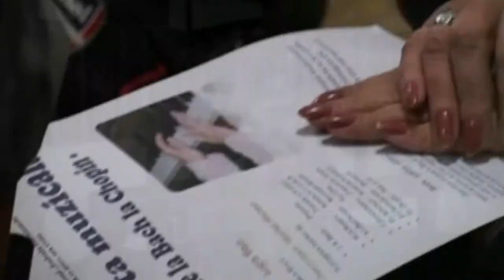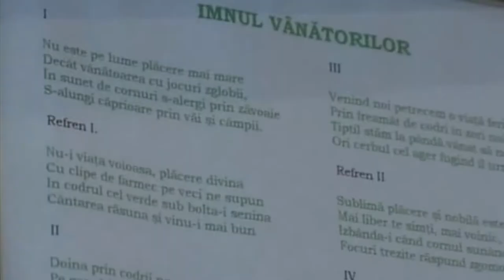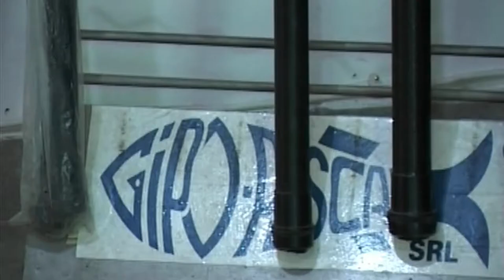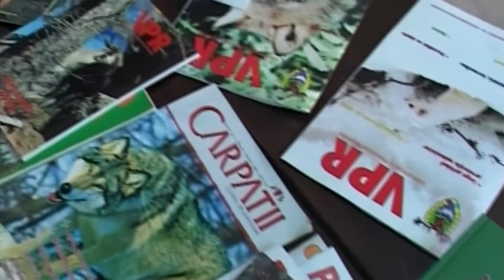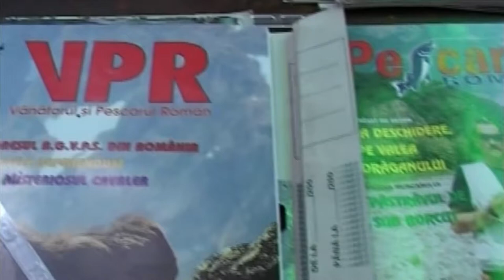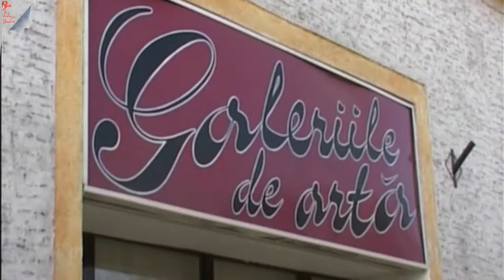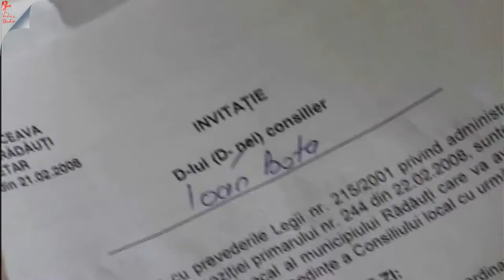Stop Cadru Rădăuțean 1 mart 2008